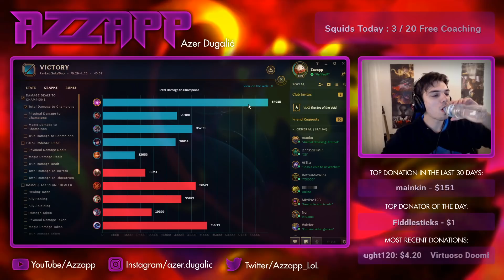RANK 1 VEL'KOZ WORLD, MOST INTENSE COMEBACK - League of Legends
RANK 1 VEL'KOZ WITH THE GREATEST COMEBACK EVER, SEASON 10 CHALLENGER VEL'KOZ GAMEPLAY LEAGUE OF LEGENDS.